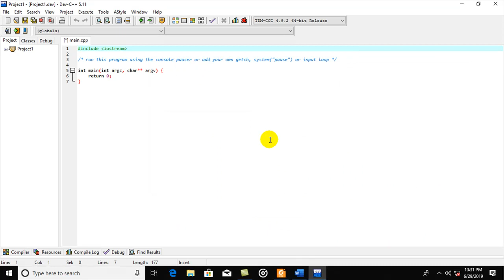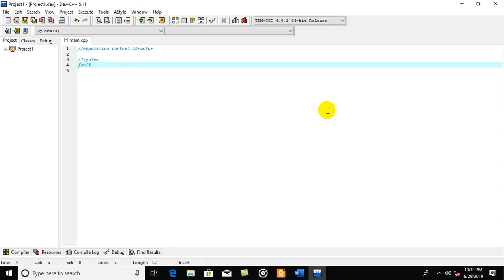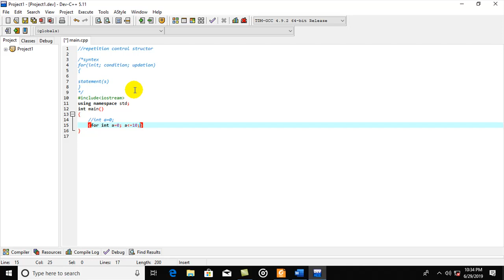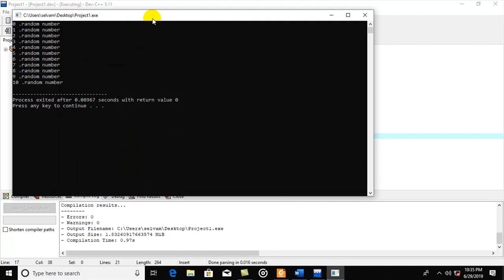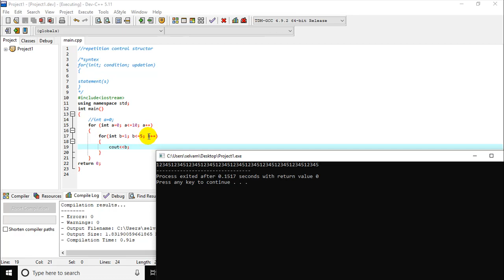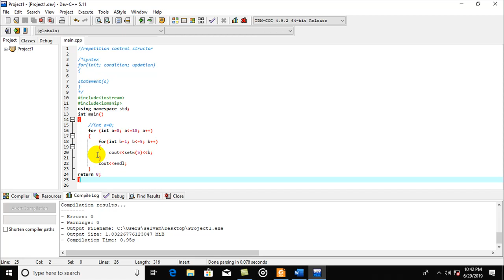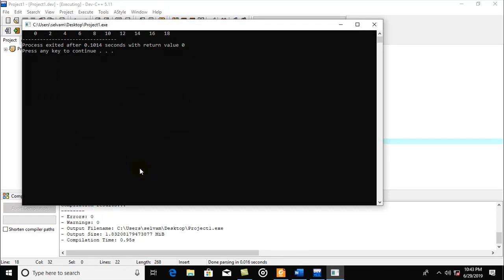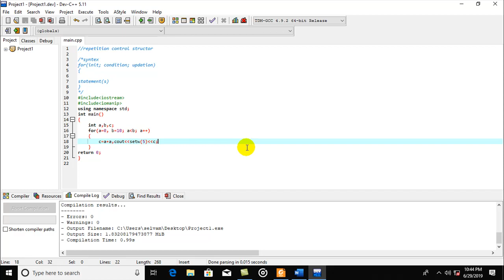C++ for loop in tamil